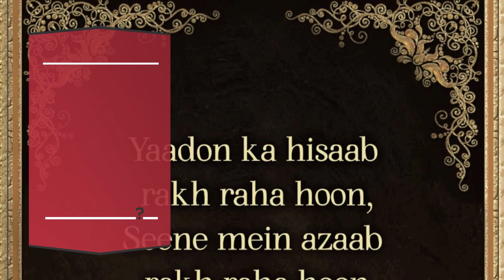IND VS ENG test match BHUMRA AND SHAMI special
in these videos you will get information about
1.latest business
2. Economy
3. Market
4. Share & stocks
5. job opprtunity
6. Personal finance
7. Entrepreneurship

SOURCE :-